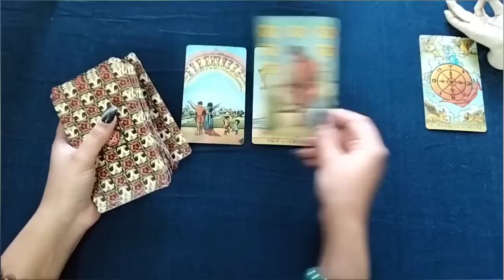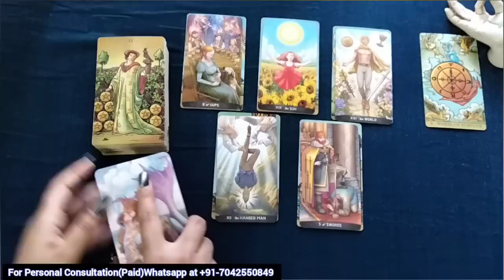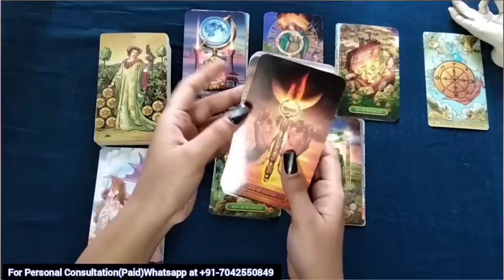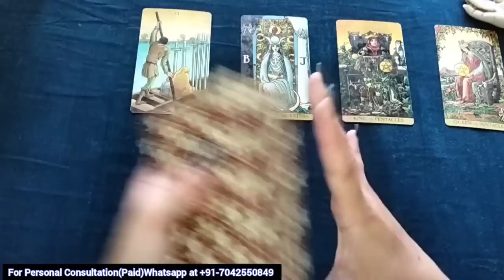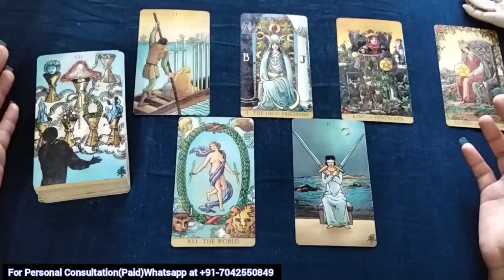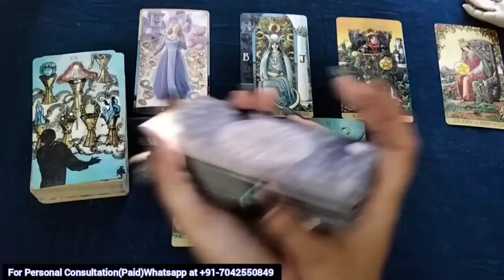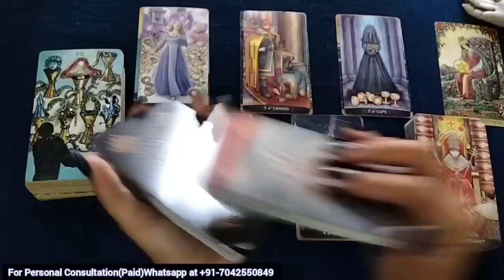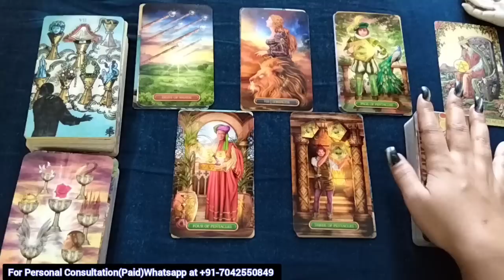🔮NO CONTACT SITUATION🔮 - HINDI CANDLE WAX READING👁️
🙏Namaste🙏

🧿Services & Courses Offered By Tarot By TJ : Lama Fera Healing, Shalvik Mantra Rahasya , Hunkara With Haleem, Tarot Card Reading, Numerology, Reiki Healing & Angel Healing, Spellcasting, Vaastu Consultation, Candle Light Manifestation, Crystal Healing, Sigil Crafting, Rune Casting &Tarot Magick🧿

🔮TIME STAMPS🔮
🔮 WHEEL OF FORTUNE- 01:15
🔮 QUEEN OF PENTACLES - 11:10